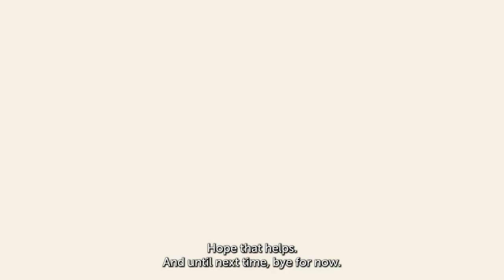Why am I not getting pregnant?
Is one of the most frequently asked questions I get asked everyday and the answer may surprise you.

🪙 The program fee is going up on March 15th. Join now and save $1000. Everything you need to know about The Group Fertility Breakthrough Program ™ is

🖊️About this series || ‘5 Minutes with Gabriela Rosa’ is your daily dose of fertility facts, tips, and advice from fertility specialist and Harvard University-awarded who has been helping couples overcome reproductive challenges since 2001 - with a 78.8% live birth rate.